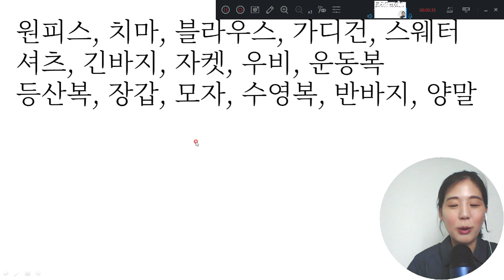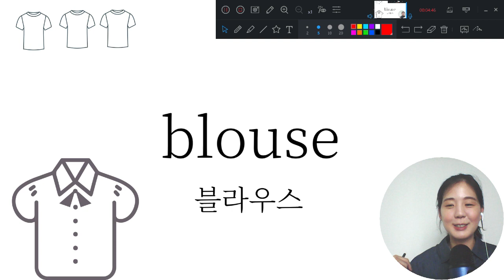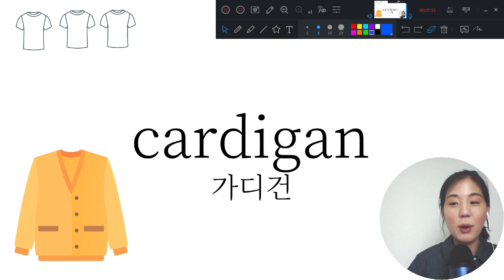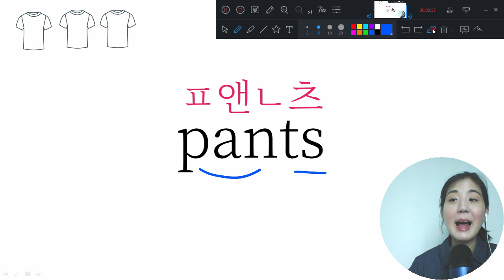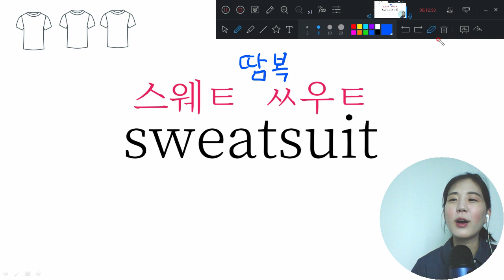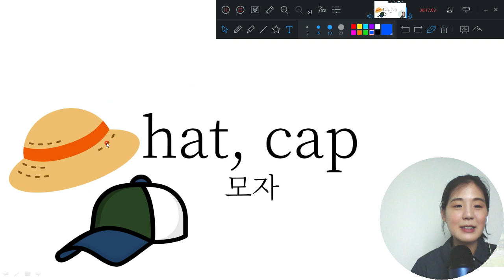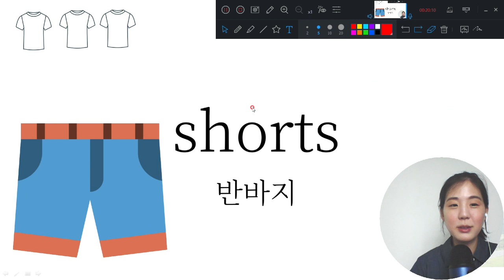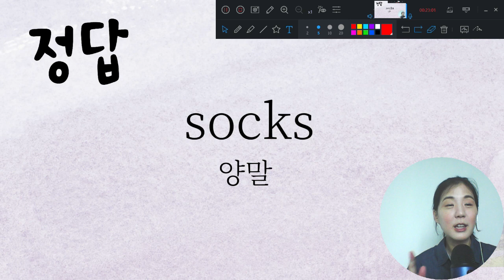영어단어 재밌게 외우기 (옷) 초등 영어단어, 기초 영어단어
영어단어 재밌게 외우는 영상입니다. 초등 영어단어, 기초 영어단어를 함께 따라 읽고 외워봅니다.

- 네이버검색: 장소미(귀에 쏙쏙 릴리쌤)

-릴리쌤  SNS
2) 네이버블로그: 릴리쌤의 씽크탱크